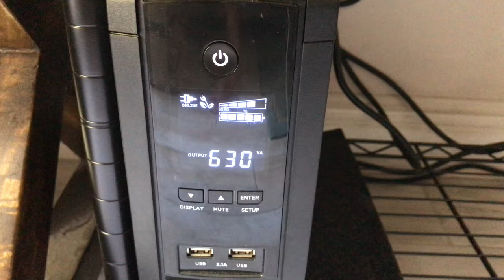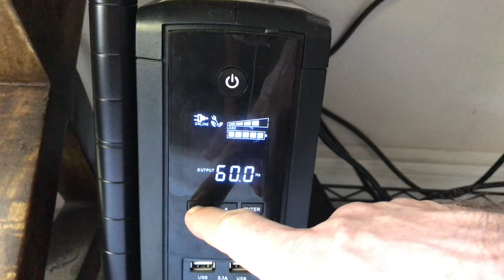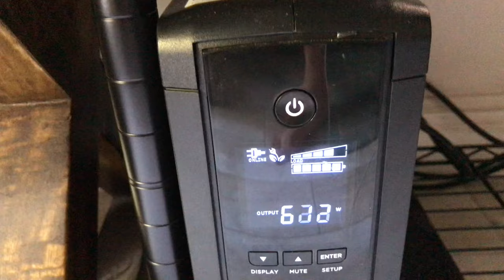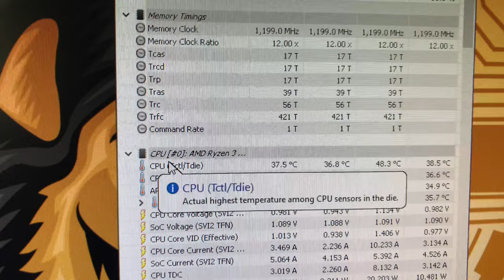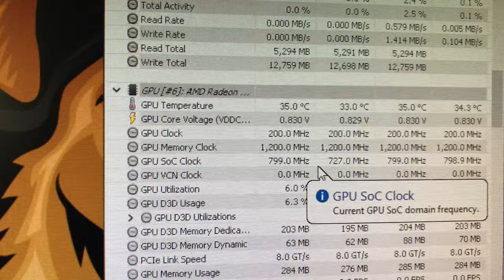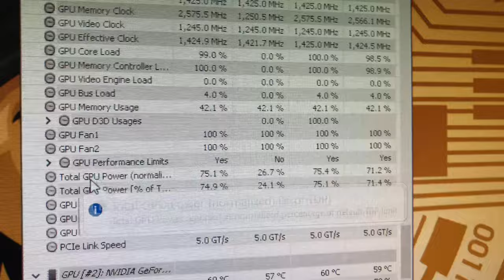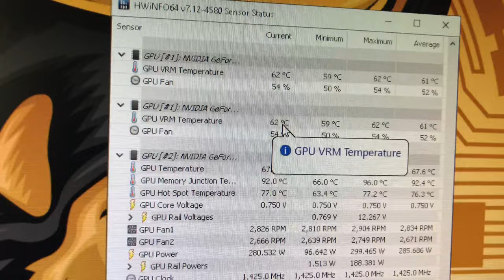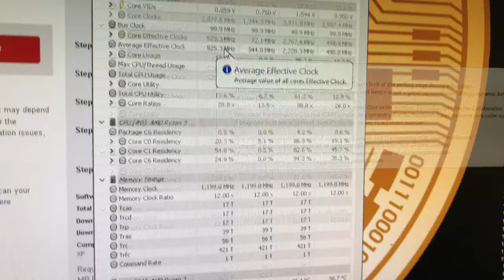A Crypto Miners must have Tool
✅  Laptop Mining
📌 Lenovo Legion 5 1660 Ti GPU